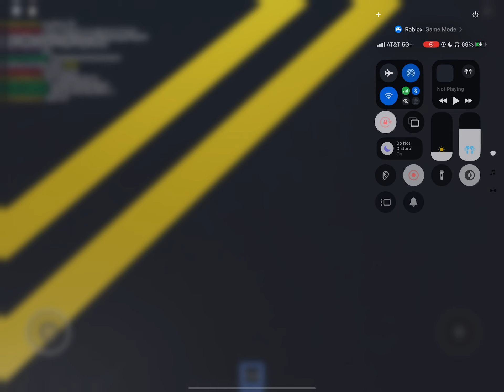Roblox | Tornado Survival 🌪️- OUR HOMES GOT DESTROYED 😰😭💔